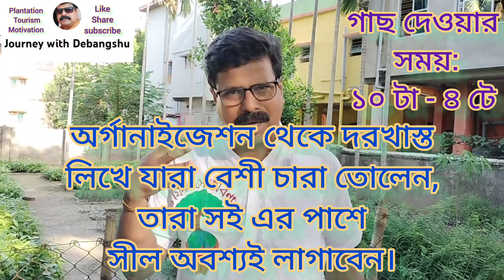অরণ্য সপ্তাহ। ১৪ই জুলাই থেকে ২০শে জুলাই '২০২৩। বনদপ্তর থেকে ফ্রীতে গাছের চারা নিন। প্রচূর গাছ লাগান।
পশ্চিম বঙ্গ বনদপ্তর থেকে বিভিন্ন জায়গায় বিনামূল্যে প্রত্যেককে ৫ টি করে চারা দিচ্ছে। ভিডিওতে ডিটেইলস এ বলা আছে। গাছ সংগ্রহ করুন আর গাছ লাগান। জুলাই মাস গাছ লাগানোর বেস্ট টাইম।